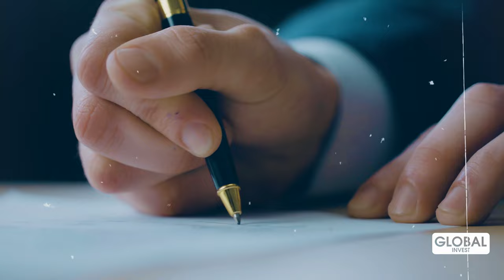Mes Locataires Veulent Me Poursuivent (Partie 1)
Dans cette vidéo, on va parler des locataires et je vais t’expliquer comment je suis arrivé au point où les locataires ont voulu me poursuivre. Comme tu le sais, j'ai décidé de faire une série de vidéos dans lesquelles je vais partager les problèmes que j’ai eus en immobilier pour que tu ne fasses pas les mêmes erreurs que moi. En toute transparence, je vais vous dire ce qui ne fonctionne pas en immobilier et comment j’ai pu surmonter ces épreuves.

Avertissement